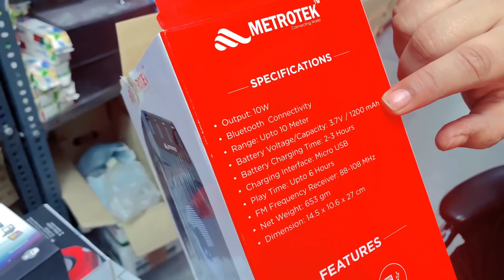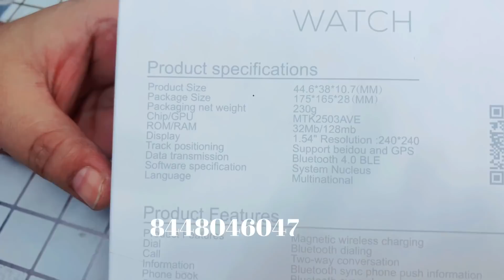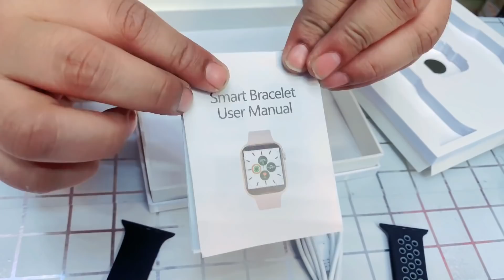अपना Business शुरू करें🔥 🤑| new business ideas 💡 2020 | small business ideas |startup ideas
hi guys , i hope you are doing good , this video is all about smart gadgets in wholesale price , and if you want to start your own business you have invest very low and you will get alot profit , all smart gadgets and gift items are available at Bulkysellers store in New delhi.

Bulky Sellers
Address :- Bulkysellers.com
Khasra No. 424 First Floor Extended Lal Dora, Shahabad Daulatpur, near Hanuman Mandir, New Delhi, Delhi 110042

                       (call and whatsapp timing 11-6 Pm)- Monday Week Off

Nearest Metro Station :- Rohini West  Metro Station and Sector 18 Rohini Metro Station